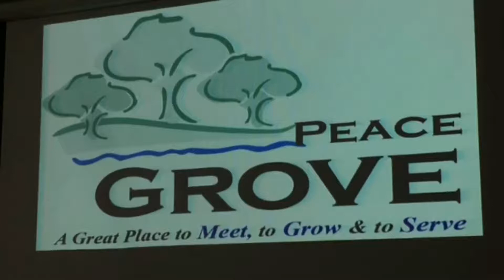Keith & Carol Martin - AngerSkit Peace Grove